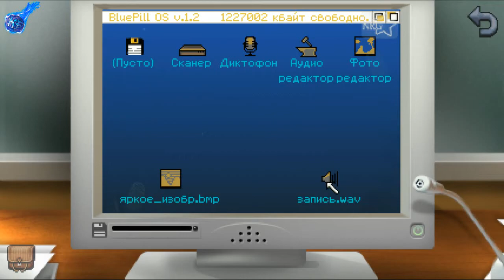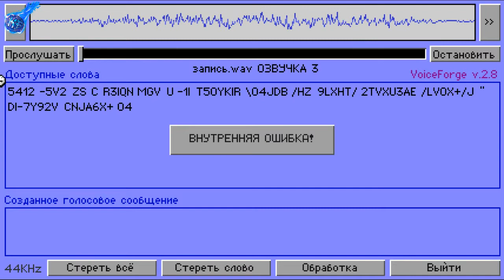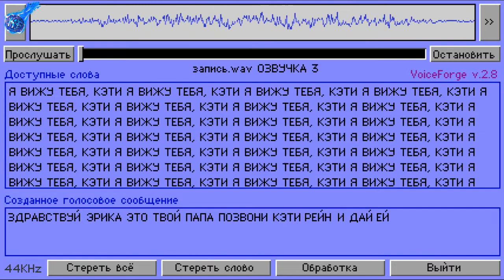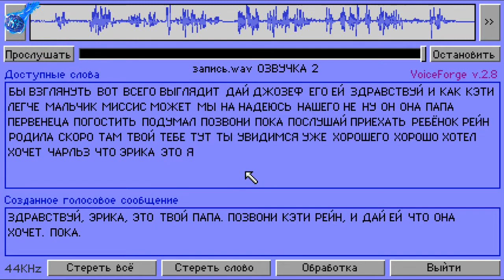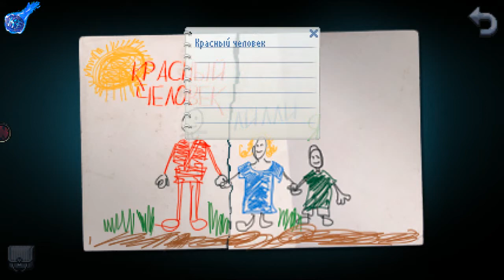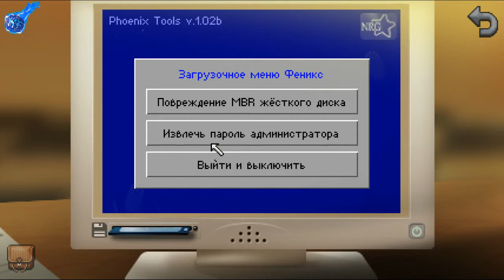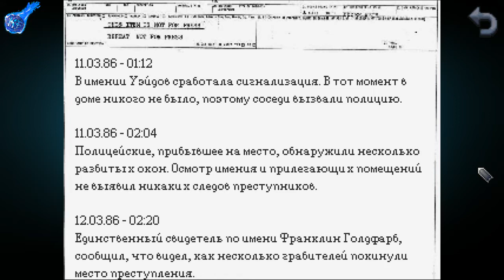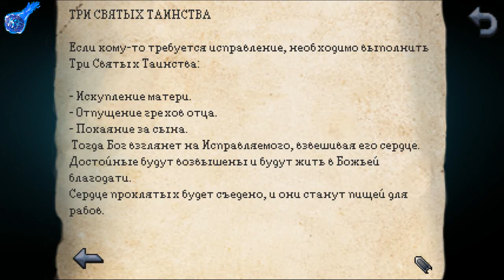ДОЖДЛИВЫЙ СТРИМ Kathy Rain Directors Cut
МЕГА ИНТЕРЕСНАЯ ИСТОРИЯ В СТИЛЕ ТВИН ПИКС И БРОКЕН СВОРД
ПРОШЛЫЕ СТРИЫ ОБЫЧНОЙ ВЕРСИИ
В ВКОНТАКТЕ
Kathy Rain — это инди-головоломка и графическая приключенческая игра, разработанная независимым шведским геймдизайнером Йоелем Стовом Хестё. Разработка игры началась ещё в 2011 году как любительский проект, однако прототипом заинтересовалось издательство Raw Fury.
Наши контакты ( есть товары в группе )